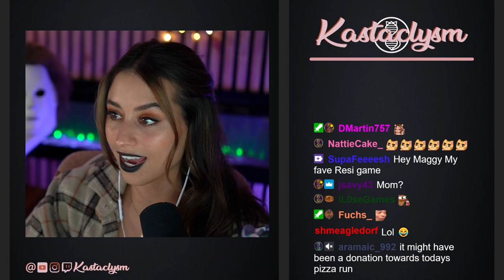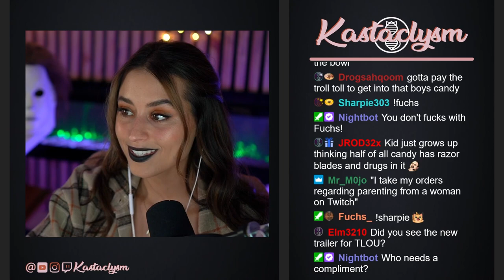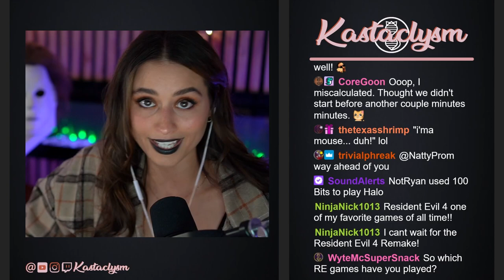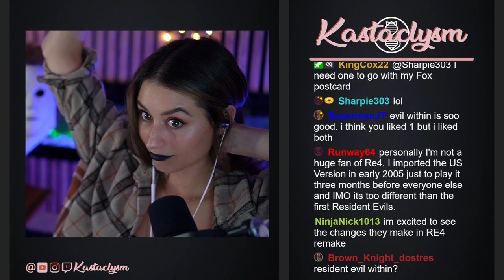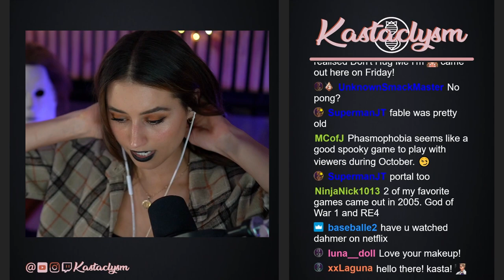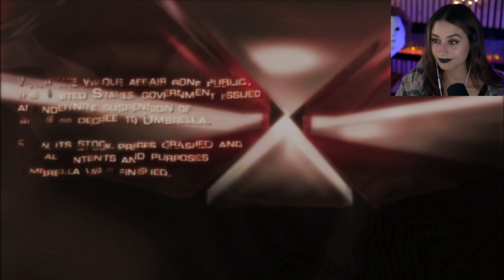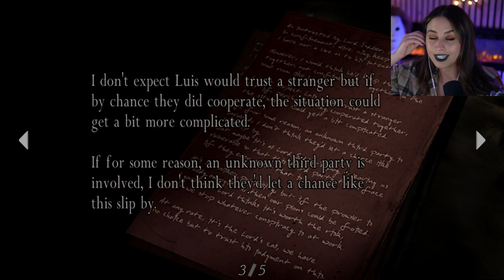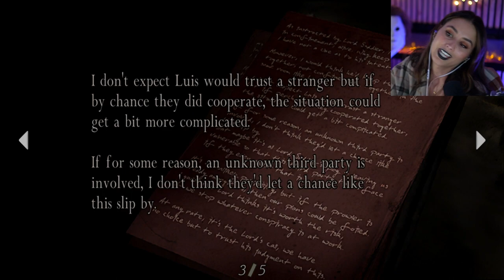Resident Evil 4 (Pt.1) | Kastaclysm